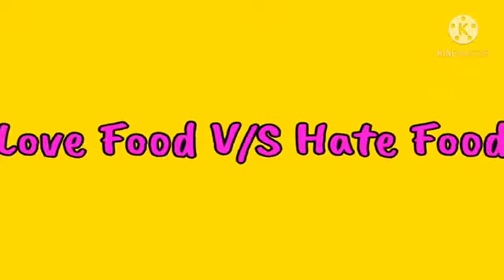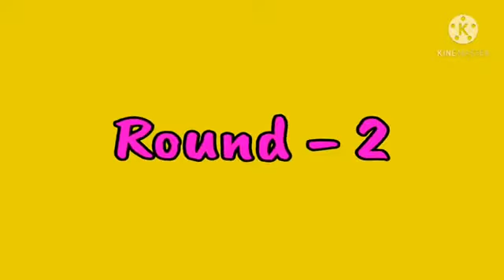Love food 🍩 V/S Hate food🥦 Challenge| My stomach dead🤮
Hello friends. 🤗🤗

Is vlog me jo reality h vo maine dikhaya h or age bhi dikhaungi .Agar apko mera vlog achcha lage to ek comment jrur krna.
or agar like krna chaho to kr sakte ho mai apko rokungi nhi😁.
kyunki ab apko mere vlog achche lagte h to mai kya kru.
jo karna h apko.

kr dena.